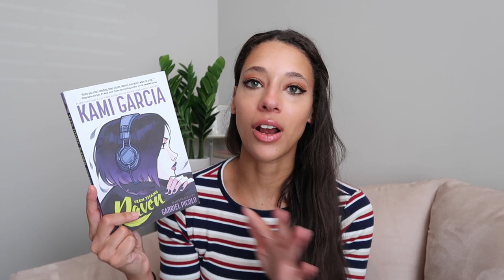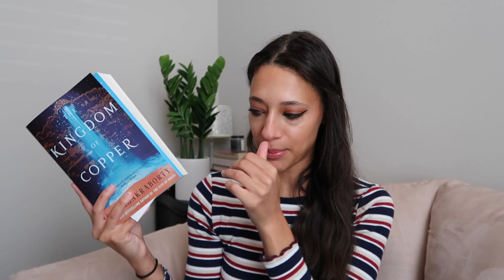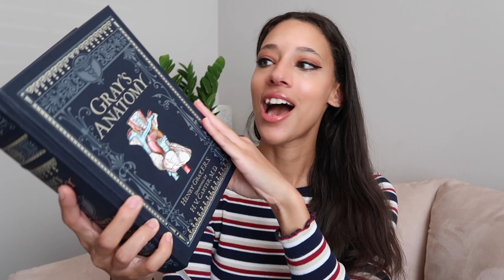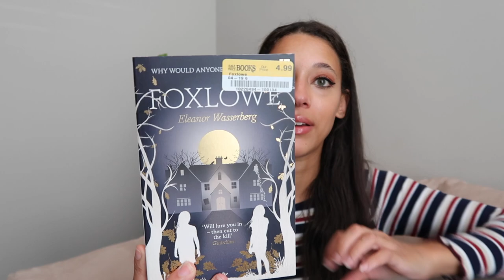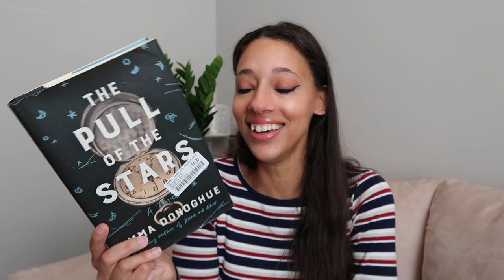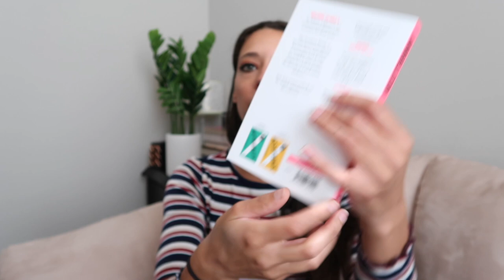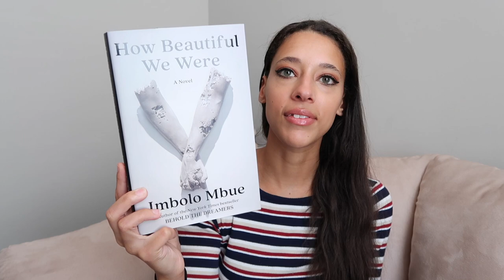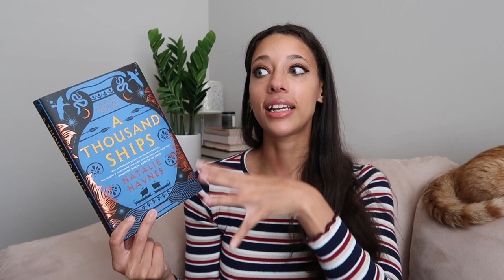My BIGGEST BOOK HAUL EVER?!?